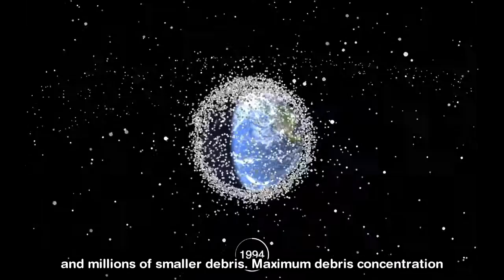CP41 - Space debris recovery system